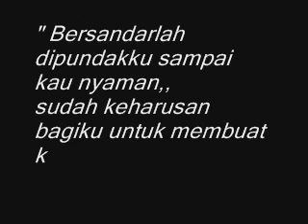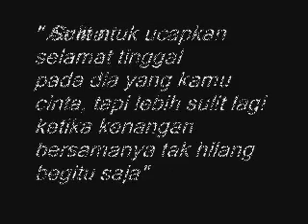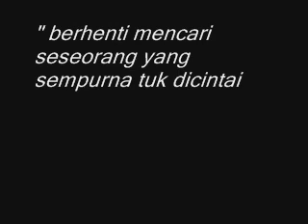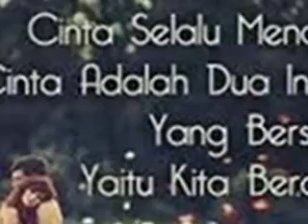Inilah!!! Kata Kata Romantis Yang Menyayat Hati